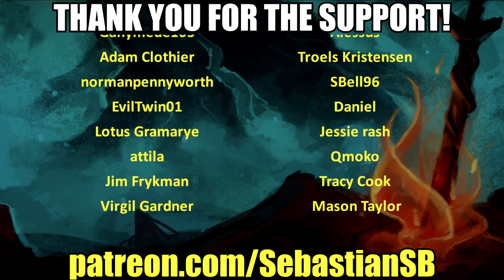Let's Play Yakuza 0 Part 51 - Sugar Daddy